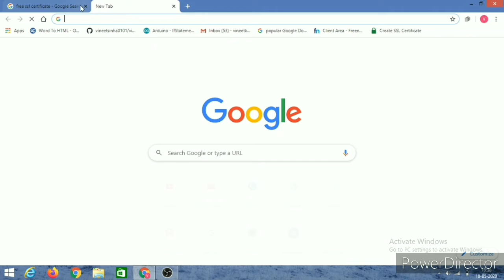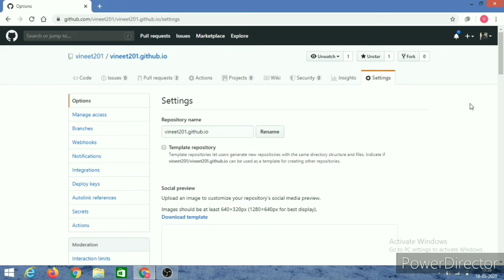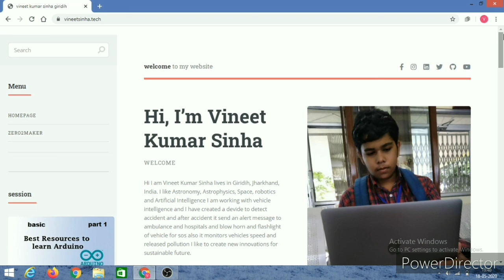Get free SSL certificate using GitHub Vineet Kumar Sinha | Zero2Maker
Free inbuilt SSL certificate for Github pages for free lifetime.